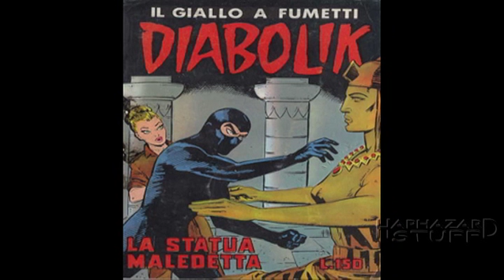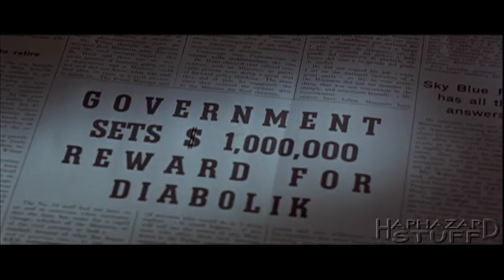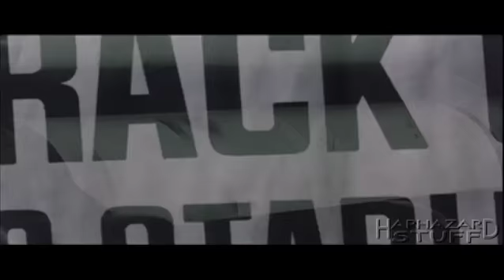Superhero Films - Ch. 4: 'Danger: Diabolik'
Chapter 4 in my continuing Superhero Film series.

Director Mario Bava with a low budget and brimming with creative energy brings the Italian comic book character Diabloik to movie screens. With the help of producer Dino DeLaurentis, actors John Phillip Law, Marisa Mel, Adolfo Celi and Michel Piccoli, is 1968's Danger: Diabolik a worthwhile adaptation. Are the Beastie Boys' enthusiasm for the film misplaced or right on target? Here, I take a look and find out.